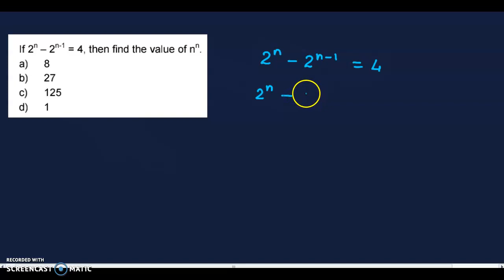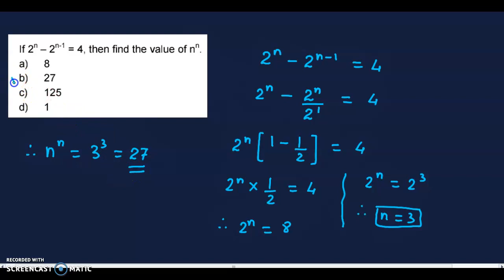Ratio, Proportion, Indices and Logarithm | CA Foundation Maths | Business Mathematics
Ratio and Proportion, Indices and Logarithm - Business Mathematics